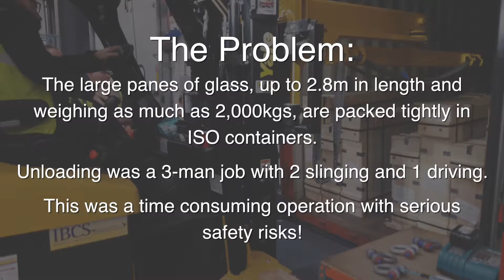Forkway Truck and Boom Video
Home Décor UK specialise in self-assembly contemporary bedroom furniture and high-quality kitchens. Large panes of glass are imported to be fitted to many of their designs which led to a number of handling and safety challenges. Watch this video to find out how we helped by providing a custom built handling solution specific to their requirements.

For more information on The Forkway Group, visit our